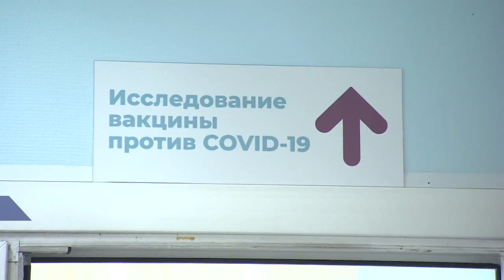До 40% тестов на ковид показывают неверные данные